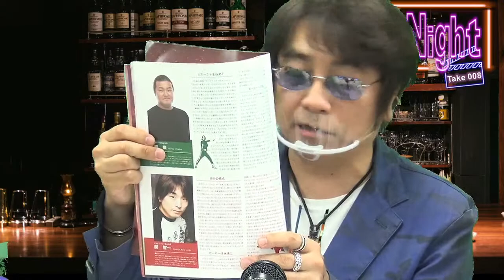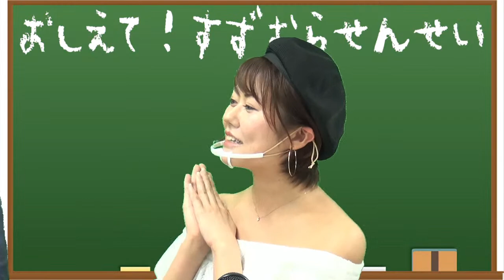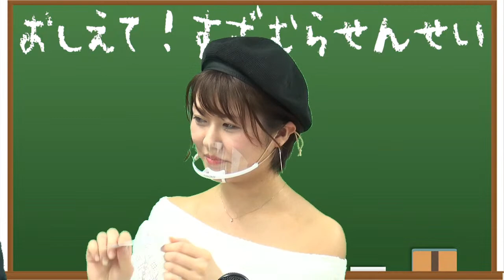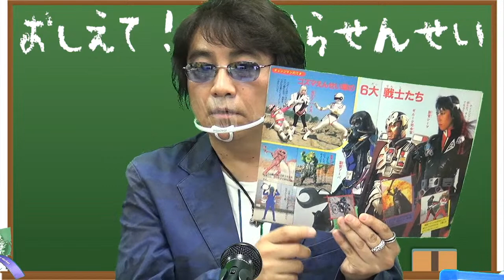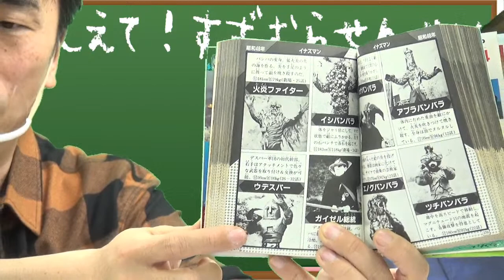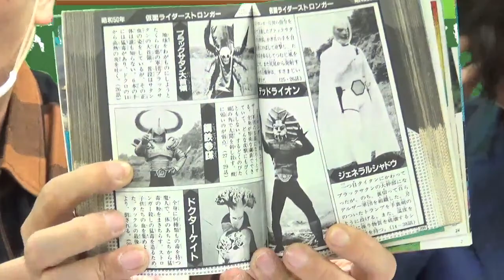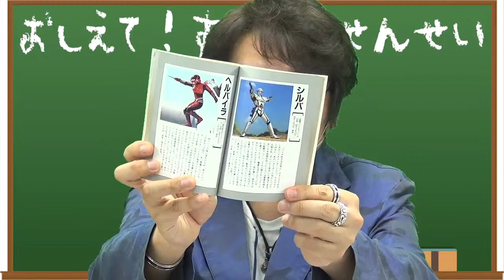鈴村監督のグラサンナイト Take.008 (2021.5.21)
0:02:00 放送開始
第八回目：5/21(金)20時00分～
ゲスト　関智一 さん

0:02:24 出演者紹介、番組紹介
0:08:18 木曜ドラマ『桜の塔』(テレビ朝日)に出演されてのお話
0:47:22 おしえて!すずむらせんせい「思い出の悪役」
1:16:53 関さんと特撮トーク(マニアック寄り)
1:43:48 今後の予定や告知、宣伝など

【各コーナー内容】
・ゲストトーク
・「おしえて!! 鈴村先生!!!」
　鈴村監督に先生として、様々な業界内外のワードなどを教えていただきます。
・視聴者のみな様とのコメントトーク
　ご視聴の皆様とのコメントで出演者と生チャットをしていただくコーナーです。

鈴村展弘（すずむら のぶひろ）
オダギリジョー主演・特撮ドラマ『仮面ライダークウガ(’00年)』にて監督デビュー。
以降、仮面ライダー・スーパー戦隊シリーズの監督として活躍。
北川景子等主演・特撮ドラマ『美少女戦士セーラームーン(’03年)』、
新垣結衣主演ドラマ『sh15uya(’05年)』、
乃木坂46総出演ドラマ『初森ベマーズ(‘15年)』
『湘南純愛組！ YOUNG GTO!(‘20年)』などを監督。

■代表作
仮面ライダークウガ／仮面ライダーアギト／美少女戦士セーラームーン／
炎神戦隊ゴーオンジャー／天装戦隊ゴセイジャー／
非公認戦隊アキバレンジャー／ノーコン・キッド～ぼくらのゲーム史～／
初森ベマーズ／ 他多数